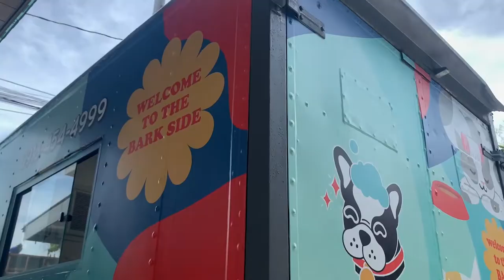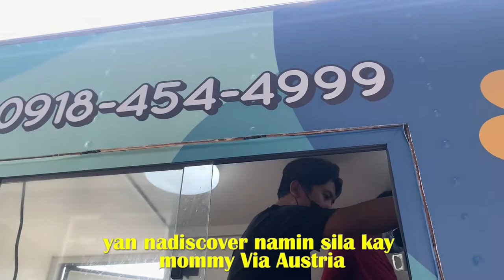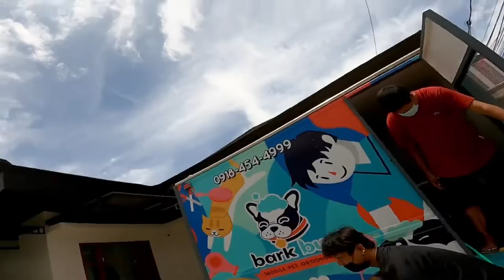🐕 BARK BUS PH Mobile Dog Grooming Service ✨💙 | YS Vlogs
Our fur babies enjoyed their service! try nyo na guys ♡

ENJOY WATCHING IT IN HD!!!